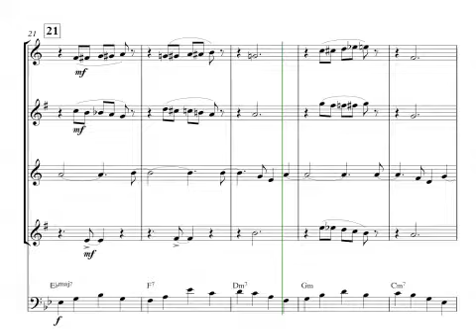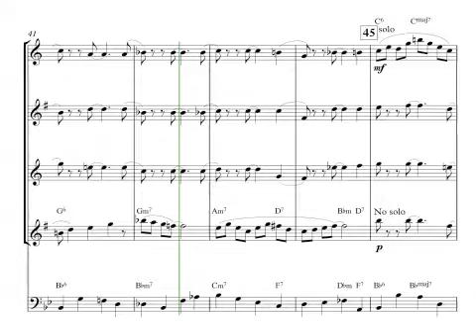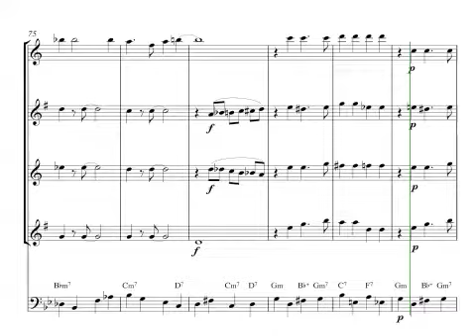Rodgers - Lady Is A Tramp for Saxophone Quartet